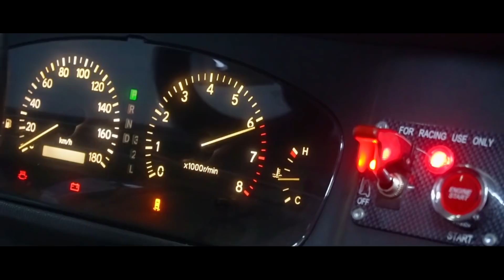Making an exhaust system out of wood